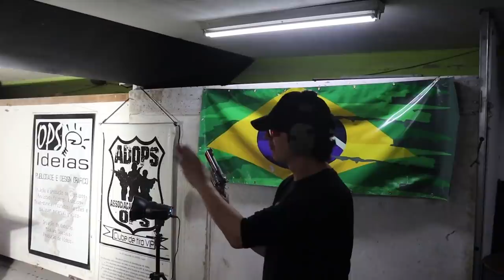Quantos Capacetes de OBRA Param um TIRO de PARAFAL ??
Vídeo gravado em campo de tiro, ambiente 100% controlado e adequado!!

Meus outros canais:
@barone strike
@giorgio barone